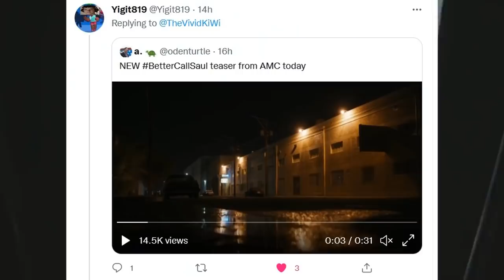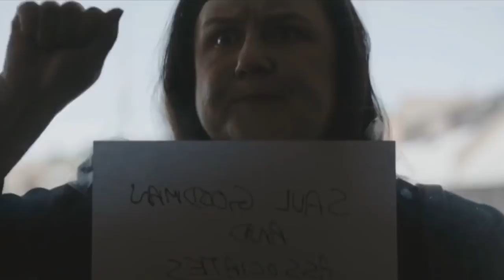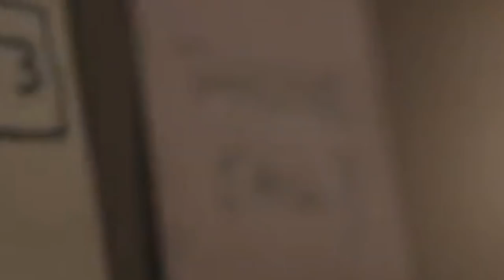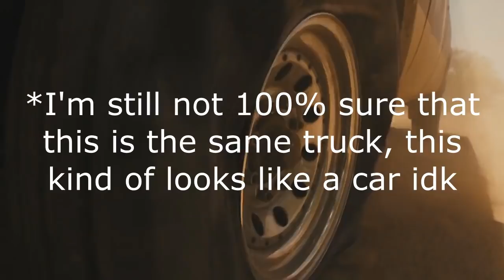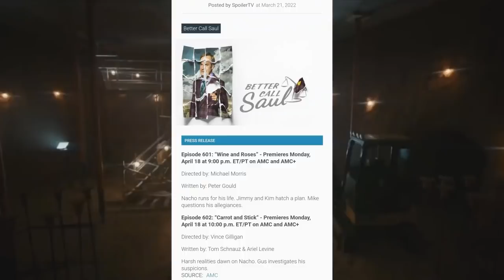Better Call Saul Season 6 NEW Teaser Trailer #5 EXPLAINED!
Hey guys, in this video I'll be breaking down and discussing the 5th teaser trailer for Better Call Saul Season 6!

0:00 - Intro
1:09 - Jimmy/Kim/Francesca
4:25 - Howard
5:52 - Lalo
7:19 - Nacho
9:00 - Salamanca Twins
9:23 - Mike
9:48 - Gus
10:48 - Mics Clips
12:06 - Trailer Music
12:47 - Outro